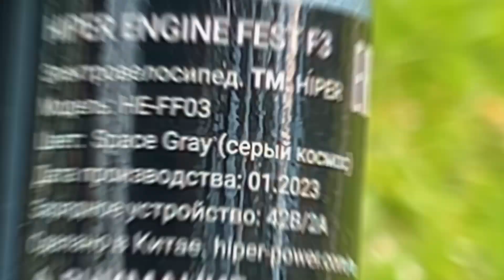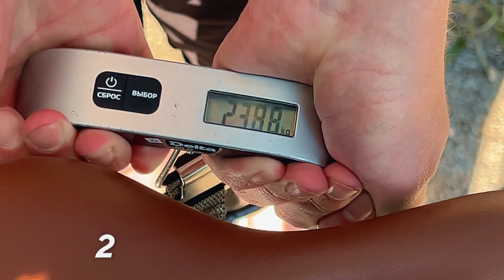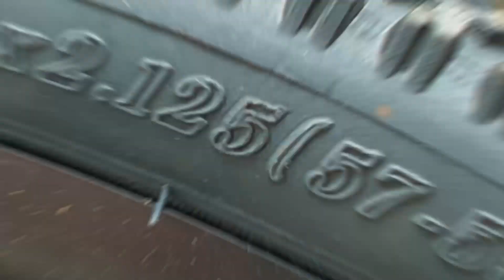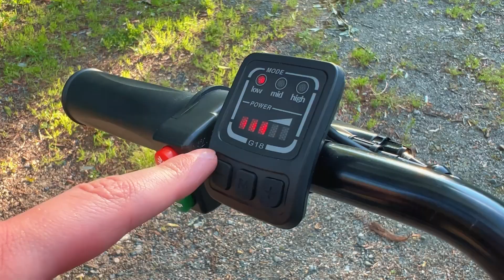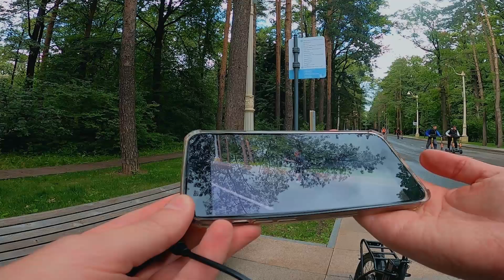Комфортный КРУИЗЕР по ДЕШМАНУ! / Электровелосипед HIPER Engine FEST F3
Электровелосипед HIPER Engine FEST F3 – новая модель 2023 года. Оптимально укомплектованный и стильный велогибрид предназначен для поездок по городским дорогам и легкому бездорожью. Собран на прочной качественной раме, выполненной из углеродистой стали. Заниженная рама и широкий руль обеспечивают комфорт при посадке и во время езды. Стандартные колеса диаметром 26 дюймов «обуты» в универсальную цепкую резину. Электрический велосипед оснащен передними и задними дисковыми тормозами, задним багажником, полноразмерными крыльями, передней светодиодной фарой и задним фонарем.

Технические характеристики модели:
- задний привод. Электромотор мощностью 250 Вт.
- быстросъемный литий-ионный аккумулятор 36 В, 10 Ач (расположен за подседельной трубой).
- пробег на одном заряде АКБ до 50 км.
- грузоподъемность до 130 кг.

✅ Основные технические характеристики: ✅
Диаметр колес - 26 дюймов
Мощность электродвигателя - 250 Вт
Тип аккумулятора - Li-ion (Литий-ионный)
Аккумулятор – 36В, 10 Ач
Пробег на одном заряде - до 50 км

Магазин Formand:
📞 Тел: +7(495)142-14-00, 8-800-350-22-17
⛳ г. Москва, ул. Сущевский Вал, д.43, стр.2